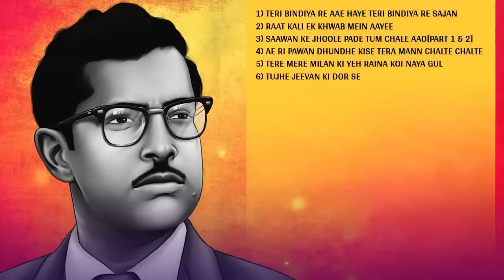Evergreen Songs - Top 20 Hits Of Hrishikesh Mukherjee | Hit Songs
00:00 - Teri Bindiya Re - Abhimaan
03:21 - Raat Kali Ek Khwab Mein Aayee - Buddha Mil Gaya
07:45 - Saawan Ke Jhoole - Jurmana
11:18 - Ae Ri Pawan Dhundhe - Bemisal
15:13 - Tere Mere Milan Ki Yeh Raina Koi Naya Gul - Abhimaan
21:55 - Tujhe Jeevan Ki Dor Se - Asli Naqli
26:10 - Woh Chand Khila Woh Tare Hanse - Anari
30:25 - Dheere Dheere Machal Ae Dil-E-Beqarar - Anupama
35:38 - Jaane Kaise Sapnon Mein Kho - Anuradha
38:29 - Tera Mera Pyar Amar  - Asli Naqli
42:36 - Kisi Ki Muskurahton Pe Ho - Anari
46:38 - He Sakhi Radhike Baawri Ho Gayee Shyam Ko - Jurmana
50:08 - Ya Dil Ki Suno Duniyawalon Ya - Anupama
54:36 - Ek Boot Banaoonga Tera  - Asli Naqli
59:07 - Aye Meri Zindagi Tu Nahi Ajnabi  - Pyar Ka Sapna
1:04:43 - Meet Na Mila Re Mann Ka Meet Na - Abhimaan
1:08:34 - Bhali Bhali Si Ek Soorat Bhala Sa Ek Naam - Buddha Mil Gaya
1:12:24 - Kitni Khubsoorat Yeh Tasveer Hai Mausam Bemisaal - Bemisal
1:15:44 - Aaya Jabse Tu Dil Mein Aaya Sajna Sajna Sajna - Jhoothi
1:12:00 - Piya Bina Piya Bina Basiya Baaje Na Baaje Na - Abhimaan